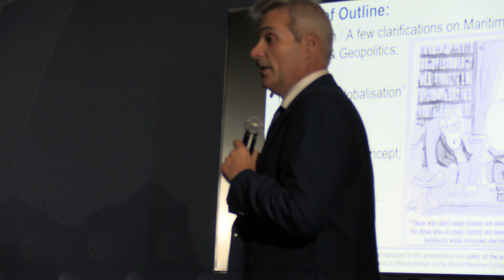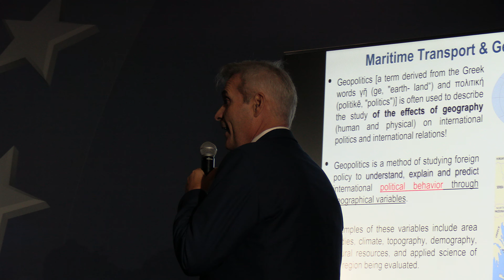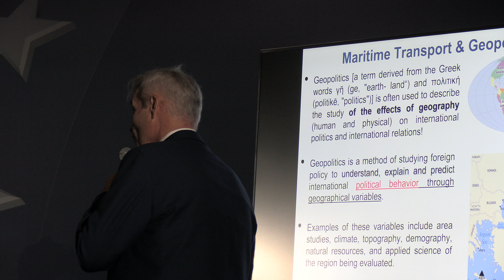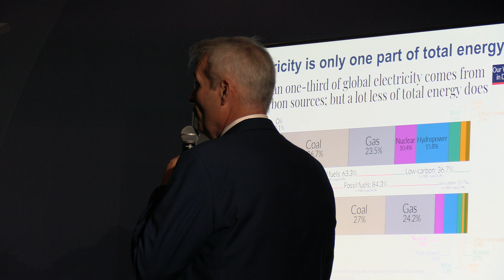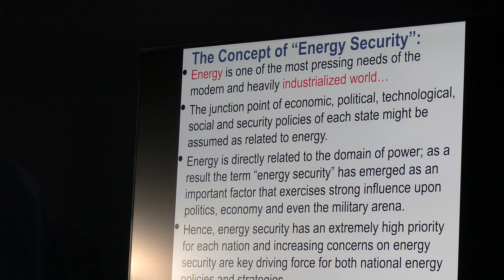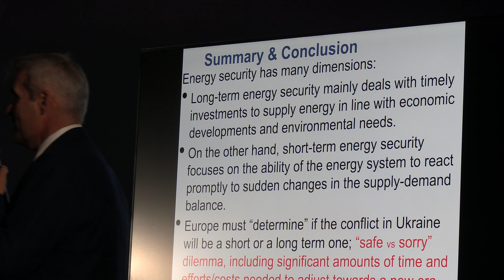Jak budować współpracę w Trójmorzu?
Zapraszamy do obejrzenia panelu Forum Ekonomicznego w Karpaczu poświęconego problemom współpracy w Trójmorzu. Partnerem medialnym Forum był Schuman Optics Magazine dostępny na stronie